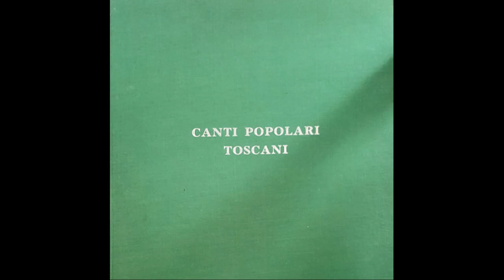Daisy Lumini - Il marito in galera (versione 1972)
Traccia 12 dell'album "Canti popolari toscani" (1972).
Rip audio di Andrea C.